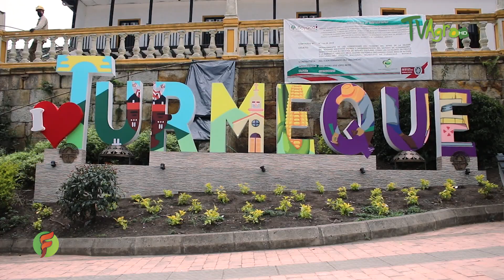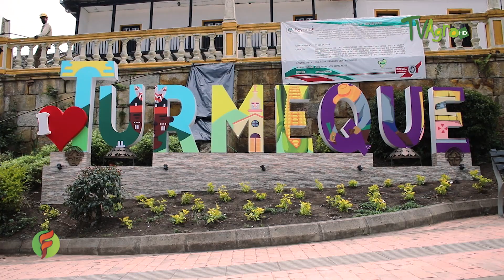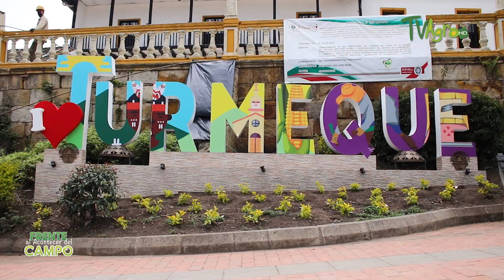Cómo Manejar las Plagas y Enfermedades en un Cultivo- TvAgro por Juan Gonzalo Angel Restrepo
¿Cómo manejar de una manera eficiente las plagas y enfermedades en un cultivo?
Uno de los cultivos de mayor importancia en colombia es el del arroz, en el cual se debe estar alerta al estado fitosanitario, durante este recorrido conoceremos  sobre algunas plagas y enfermedades que afectan  el arroz, desde los Llanos orientales. Además,  aprenderemos sobre  el deporte tradicional de los Muiscas hoy emblema de muchos agricultores en Cundinamarca y Boyacá, desde Turmeque la cuna del tejo.

Las plagas y enfermedades transfronterizas de las plantas afectan a los cultivos alimentarios, lo que causa pérdidas significativas a los agricultores y amenaza la seguridad alimentaria. La propagación de las plagas y enfermedades transfronterizas de las plantas ha aumentado drásticamente en los últimos años. La globalización, el comercio y el cambio climático, así como la menor capacidad de recuperación de los sistemas de producción debido a la intensificación de la agricultura durante años contribuyen a ello.
 Las plagas y enfermedades transfronterizas de las plantas pueden propagarse fácilmente a varios países y alcanzar dimensiones de epidemia. Los brotes y los recrudecimientos pueden provocar pérdidas enormes de cultivos y pastos, poniendo en peligro los medios de vida de los agricultores vulnerables y la seguridad alimentaria y nutricional de millones de personas cada vez.